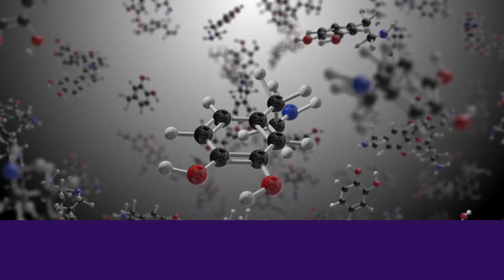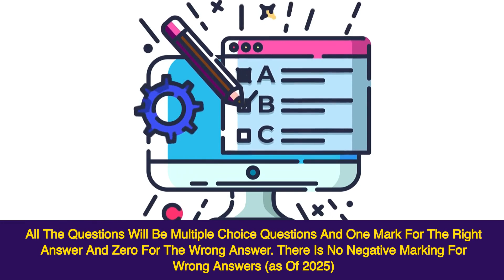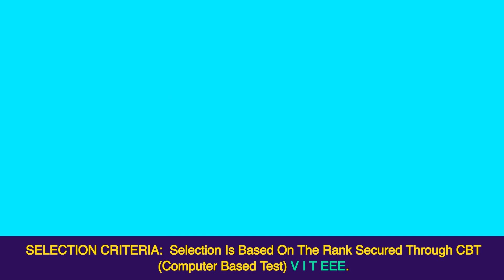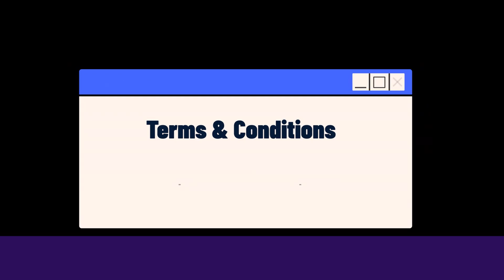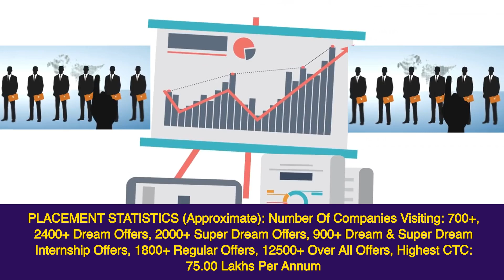VIT-EEE: Key Insights! Every ENGINEERING Aspirant Must Know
To know about the Admission / Counselling Process & Entrance Exams of Government & Private Engineering Colleges of 30 States & UTs, please visit Edujob360’s YouTube Videos

Psychometric Assessment for 8th to 12th Grades & College Students with 3-FREE Follow-up Counselling Sessions:

VIT EEE (Engineering Entrance Exam) Overview

• VIT is an NIRF-ranked university with NAAC A++ accreditation and holds the 212th rank globally in Engineering & Technology.
• The university conducts its own online Entrance Exam – V I T EEE (Engineering Entrance Exam) for UG Programmes at its campuses in Vellore, Chennai, AP, Bhopal, and Mauritius.
• Eligibility criteria include being an Indian Resident / Non-Resident Indian National / PIO, having completed their 10+2 or equivalent, and having a minimum aggregate of 60% in P C M or Biology in 10+2 or equivalent.
• Subject eligibility includes all B.Tech. Programmes, with eligibility for specific programmes based on the MPCEA in VITEEE 2025.
• The exam is non-refundable and follows the method of Equi-percentile for rank list preparation.
• Selection is based on the rank secured through the Computer Based Test (Computer Based Test) VITEEE 2025.
• Rank holders with rank up to 1 Lakh are eligible for counselling to all four campuses, while rank holders above 1 lakh are eligible for counselling to VIT-AP and VIT-Bhopal campuses only.
• Provisional Admission offered during counselling is valid only if eligibility is fulfilled.
• Scholarships for Rank Holders: 1 to 10 Rank-holders: 100% Tuition Fee Waiver for 4 years, 11 to 50: 75%, 51 to 100: 50%, 101 to 500: 25%.
• Application process includes new user registration, signing in, filling online application form, payment, photo & signature upload, and downloading filled-in application form.
• Admission guidelines include application submission, verification/scrutiny, test slot booking, result announcement, online counselling announcement, program wish list, provisional admission letter, and document verification.

"best free resources to crack viteee"
"vit university"
"vit bhopal"
"vit amaravati"
"vit mauritius"
"viteee 2025"
"viteee 2026"
"viteee 2027"
"how to crack viteee"
"best YouTube channel for viteee information"
"resources for viteee"
"free resources for viteee"
"viteee strategy"
"how to score high in viteee"
"viteee preparation"
"vit fees"
"vit campuses"
"viteee exam pattern"
"viteee exam"
"viteee admit card"
"viteee syllabus"
"viteee admit card hall ticket"